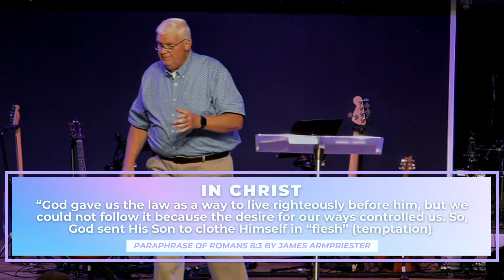TLC | Live by the Spirit (Part-1)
If we're living by the Spirit, the posture of our heart is oriented toward and in tandem with God. We aren't so concerned with what the world thinks of us.